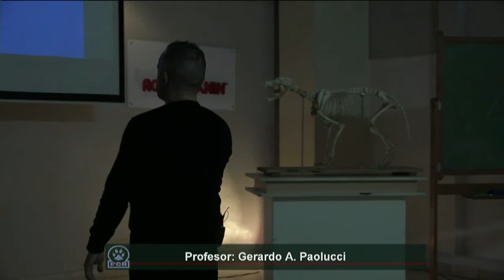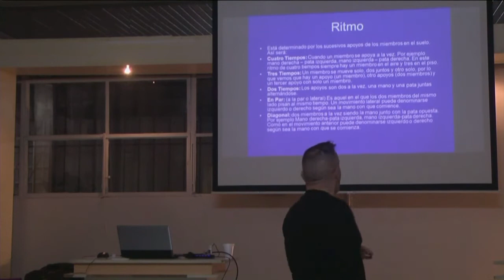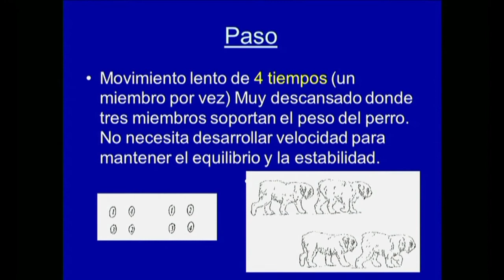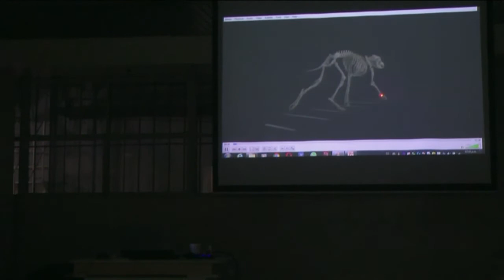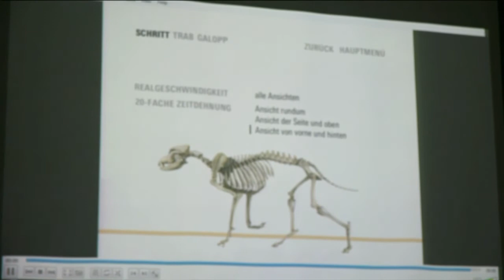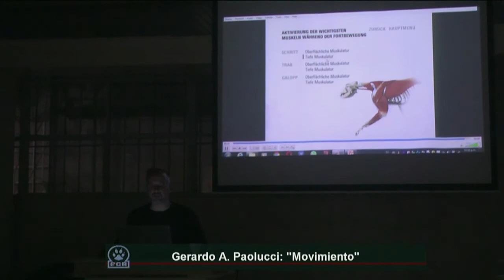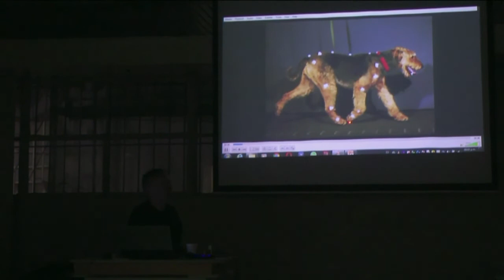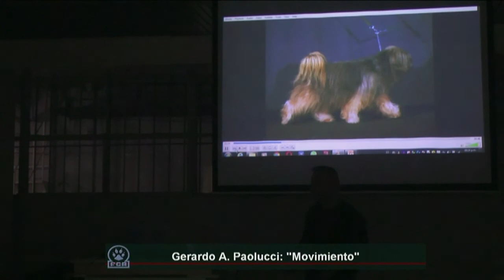Cinologia clase 15 parte 1